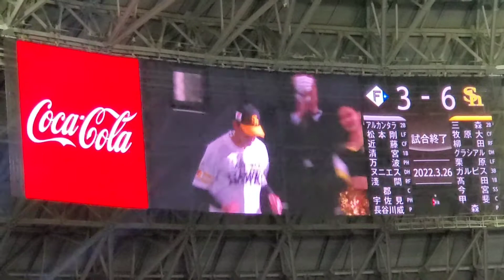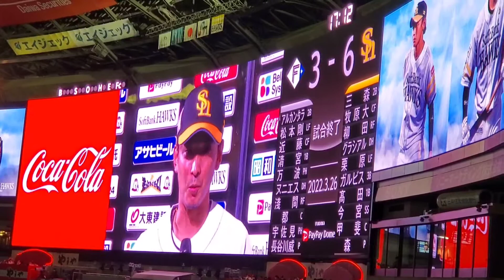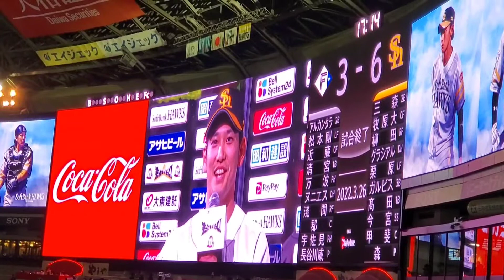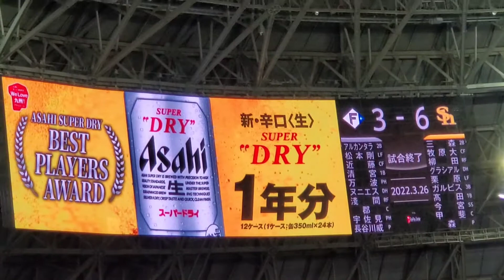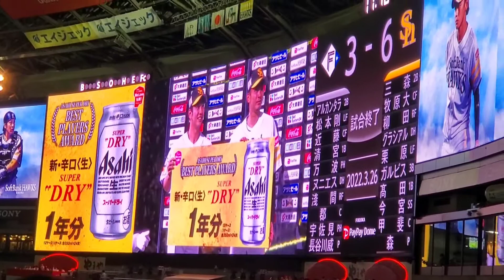20220326【現地】東浜巨･栗原陵矢 ヒーローインタビュー 福岡ソフトバンクホークス勝利試合後 アサヒスーパードライ1年分が贈呈@福岡PayPayﾄﾞｰﾑ･外野ﾗｲﾄ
東浜巨(7回2失点で1勝目)
栗原陵矢 (先制本塁打を含む2安打2打点)